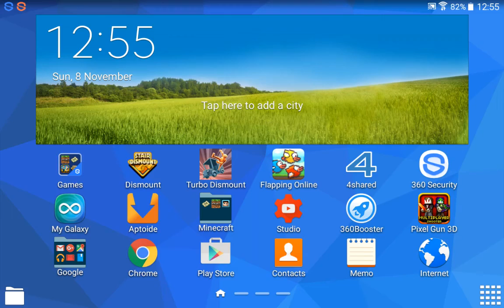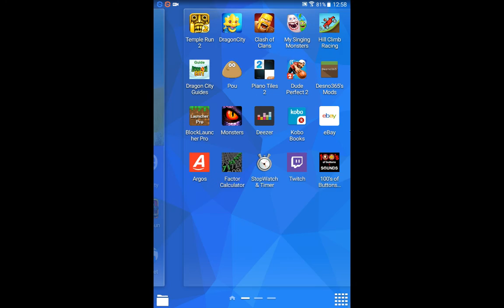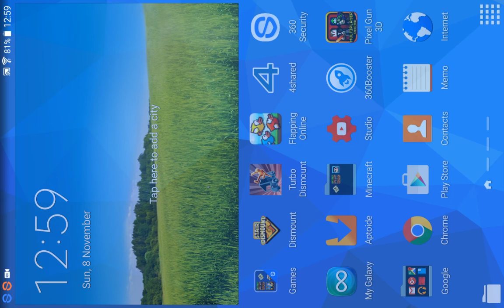Tablet randoms by Nicholas tudor